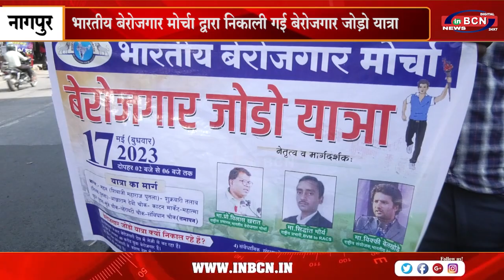भारतीय बेरोजगार मोर्चा द्वारा निकाली गई बेरोजगार जोड़ो यात्रा...INBCN NEWS